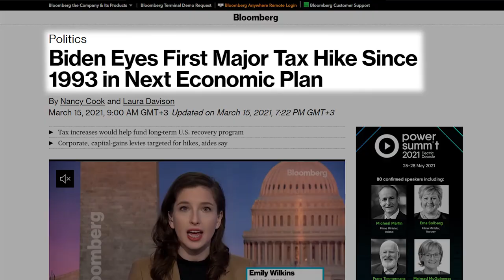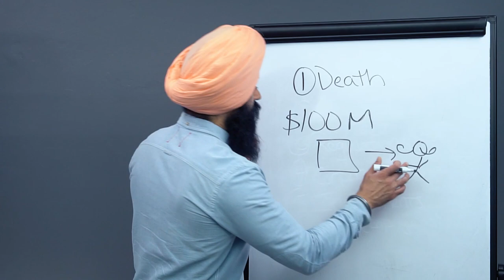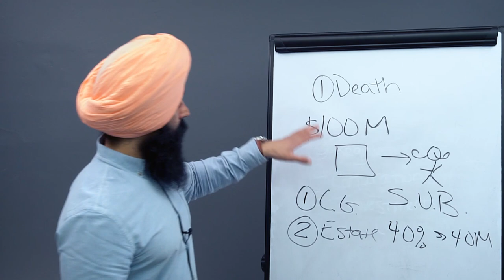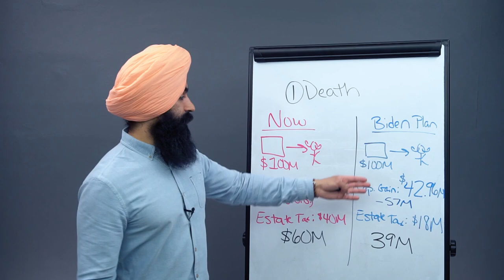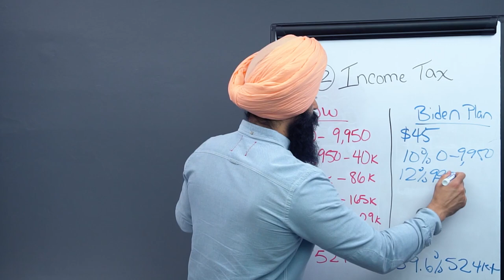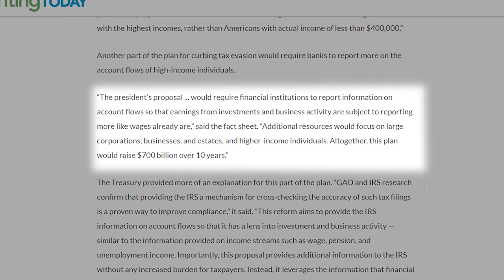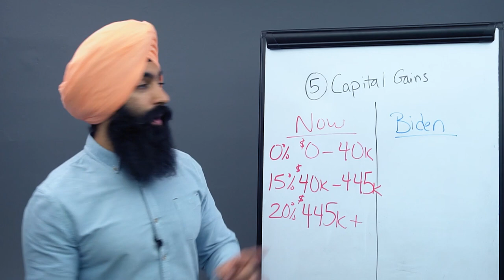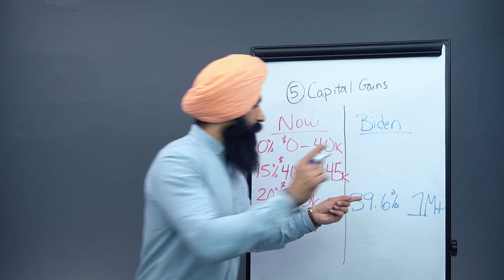Joe Biden's Tax PROPOSAL Explained | Joe Biden Response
✅ Join Our FREE Guac Talk Community on Discord & chat with other Money Minds

0:00 - Video starts
1:46 - The death tax change
8:34 - Income tax changes
14:04 - Tax regulation changes
15:50 - Corporate tax changes
17:46 - Capital gains tax changes

1) 🏠  Fundrise - Invest in real estate with as little as $1,000! See the historical returns here:

2) 🏦  CIT Bank - Get a much better interest rate on your savings account with no fees. CIT Bank is FDIC Insured and conditions apply:

3) 📈 Webull - Buy & sell stocks, pay $0 in commissions, and get a free stock

4) 💰 M1 Finance - Pick a few ETFs and stocks, then let M1 Finance invest your money automatically:

➤ Loans & Refinancing
5) 💸 Credible* - Get the lowest interest rates possible on your loans - see how much you can save:

6) 🛡 Policygenius - make sure your family is protected with life insurance & home insurance:

➤ Car Insurance
7) 🚗 CarInsurance.com - See how much you can save on your car insurance with a free quote: